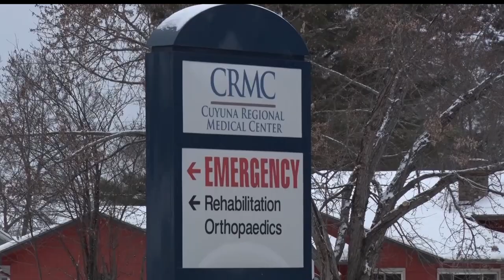CRMC Named Best Hospital For Emergency Care